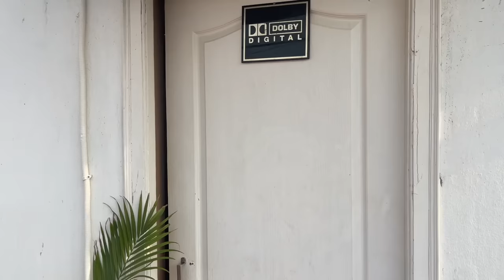Heart thumping subwoofer in this theatre 🔉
Hi friends this home theatre total cost is 13 lakhs

TOTAL HOME THEATRE COST 13 LAKHS
EQUIPMENT
PROCESSOR:-marantz 7705
POWERAMP:-yamaha mx5000
LCR:-Arendal 1723THX
SUBWOOFER:- 1723
SURROUNDS:- QSC cinema speakers
Atmos:-ACOUSTIC ENERGY
PROJECTOR:-sony vpl55es
Streaming:-Nvidia Shield TV

but the feel is awesome 👌

I appreciate the customer taste in the sound